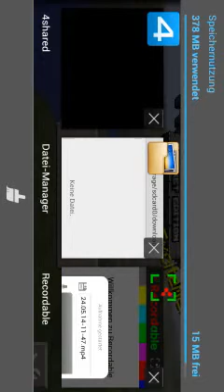Lets play Mincraft pe # 1